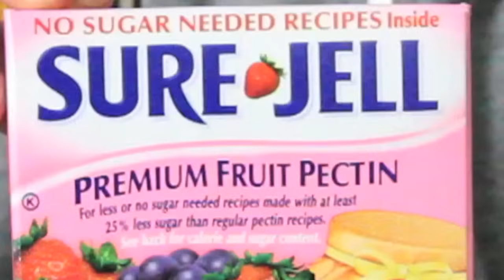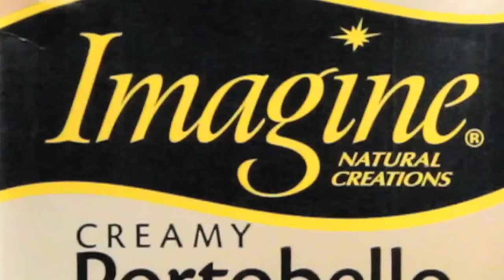WEIRD ASS CONVERSATION!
Had this idea for a long ass time! hope it wasnt too weird lol